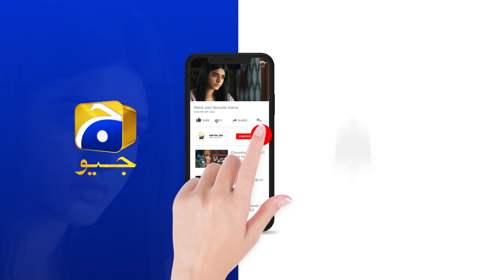Mushkil Episode 23 | 𝐁𝐞𝐬𝐭 𝐌𝐨𝐦𝐞𝐧𝐭 𝟎𝟕 | Saboor Ali | Khushhal Khan | Zainab Shabbir | HAR PAL GEO